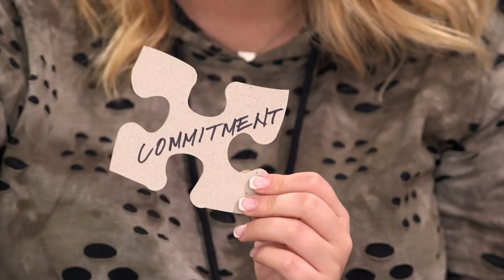'Single Mingle Challenge' Sneak Peek | Marriage Boot Camp: Reality Stars | WE tv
When the couples are forced into a single mingle, Mehgan walks out when Deandre gets hit on.

This explosive season will feature a compelling cast of famous couples: Kailyn Lowry and Javi Marroquin (Teen Mom 2), on the brink of divorce. Bobby Panahi & Asifa Mirza (Shahs of Sunset) reunite after a nasty divorce but the bond is tainted with jealousy. Peter Gunz, a notorious womanizer, and his wife Amina Buddafly (Love & Hip Hop: New York) are stuck in a love triangle with Peter’s ex, Tara. JJ Lane & Juelia Kinney’s (Bachelor in Paradise) new romance is pulled from paradise and tested. Mehgan James (Bad Girls Club) barges into the mansion with boyfriend and former college football star, DeAndre Perry. Dr. Ish & Dr. V are up against the most combative group yet, but just when things combust, they unleash their secret weapon: Divorce Court’s Judge Lynn Toler, who helps rein in their relationships. For two weeks, the celebrity duos will undergo extreme drills and exercises to crack them of their core issues.